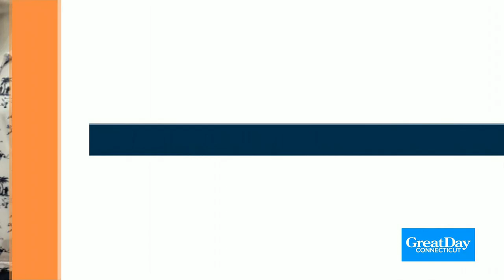Great Day Fashion: Conscious Clothing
Debbie Wright has some looks that will have you feeling great while also being good to the environment!